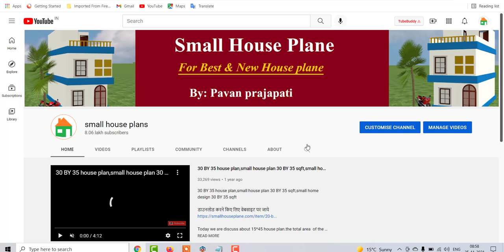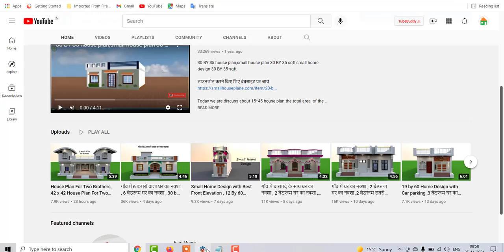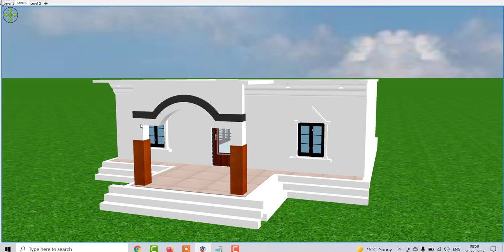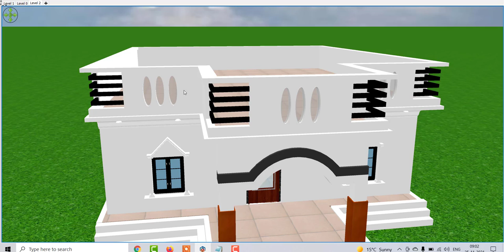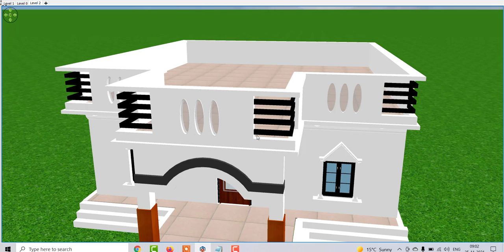30 by 40 House Design with Porch , Best Porch Design House Idea Under 1200 sqft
30 by 40 House Design with Porch , Best Porch Design House Idea Under 1200 sqft